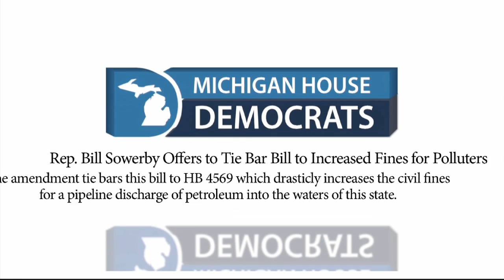Rep. Bill Sowerby Offers to Tie Bar Bill to Increased Fines for Polluters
The amendment tie bars this bill to HB 4569 which drasticly increases the civil fines for a pipeline discharge of petroleum into the waters of this state.